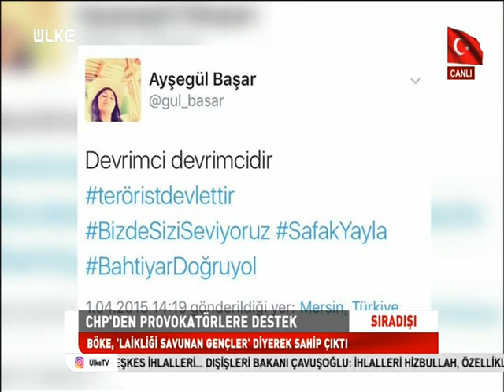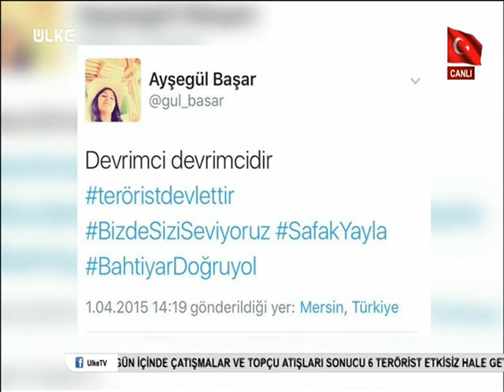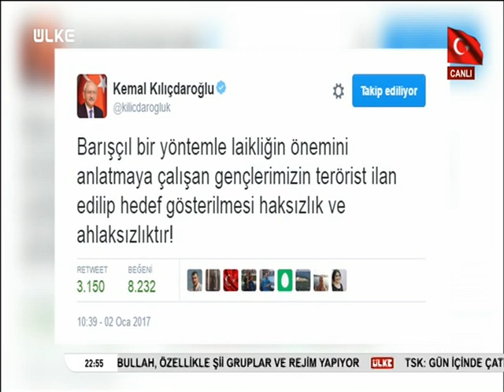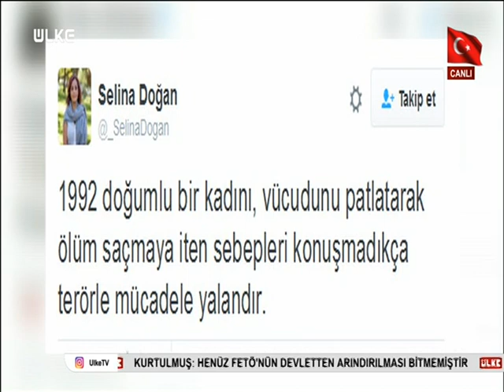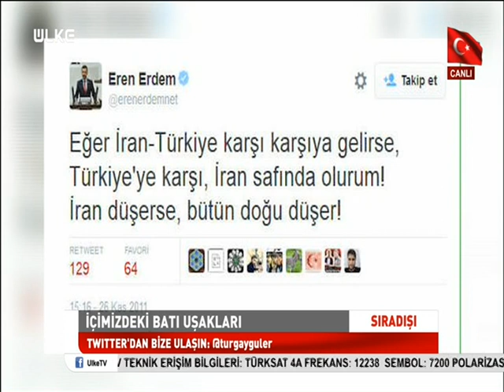Sıradışı - 4 Ocak 2017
Sıradışı programında Turgay Güler'in konukları Prof. Dr. Ebubekir Sofuoğlu ve Kurtuluş Tayiz oldu.